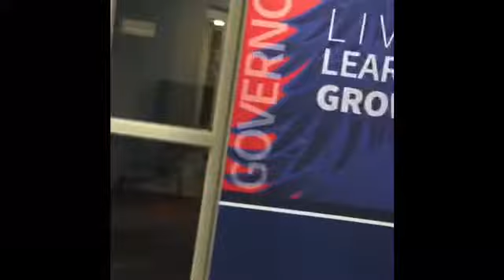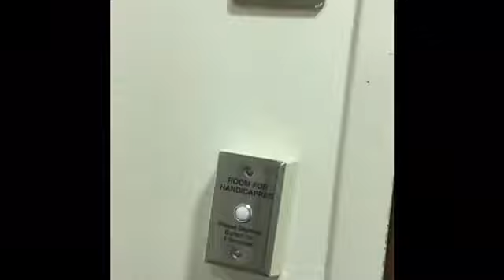Guide to Cane shopping